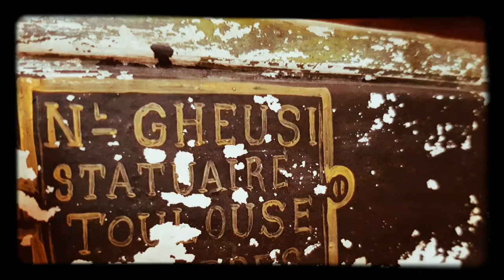Verfeil la rebelle